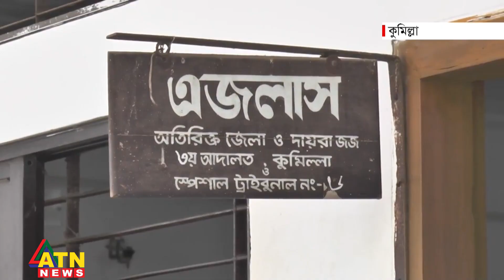পিতা হ*ত্যা*য় ৩ ছেলের মৃ*ত্যু*দণ্ড | Cumilla 3 Son Verdict | ATN News